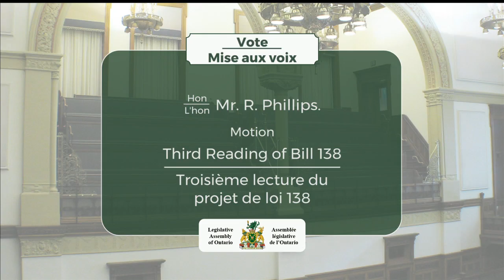2019-12-10 Période des questions